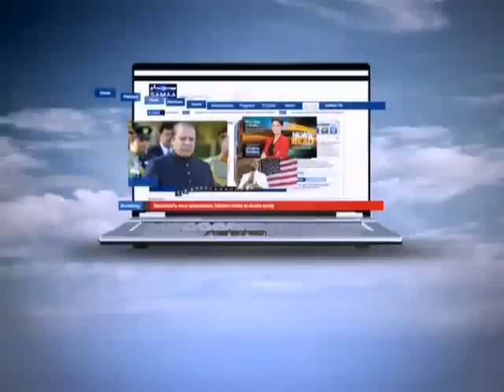Awaz, Mar 12 2015